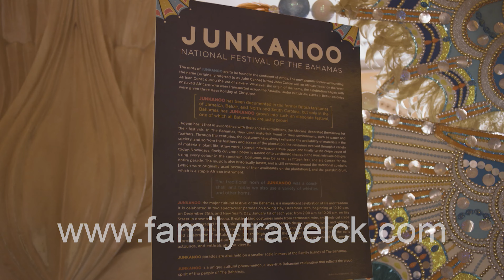Junkanoo Festival Parade on Paradise Island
for more information about this destination and other destinations around the world.

Family Travel vacations in Atlantis, Paradise Island, Bahamas:
Colleen, her daughter Shea and niece Keelan head south to the island of Atlantis to learn more about Marline life. The Junkanoo festival on Paradise Island, Bahamas, is a vibrant and exhilarating celebration of culture, music, and dance. This annual event brings together local and visitors alike to immerse themselves in the infectious energy and spirit of the Bahamian people. We chose to join in on the fun at the parade.  The festival features colorful and elaborate costumes, handcrafted from paper, cardboard, and other materials, adorned with feathers, glitter, and beads. As the rhythmic beat of goatskin drums, cowbells, and whistles fill the air, participants parade through the streets, showcasing their intricate choreography and synchronized movements. The Junkanoo festival is a true spectacle, captivating audiences with its fusion of tradition, creativity, and community, making it an unforgettable experience for all who partake.

Travel Expert Colleen is the host, creator, and executive producer of the popular Emmy-nominated National American PBS Television Series, “Family Travel with Colleen Kelly,” which airs to 94% of the country to 19.6 million viewers.

Colleen has had a love for traveling all her life and when Colleen had her first daughter, she realized travel as she knew it was never going to be the same. As many of us parents know, traveling with littles is not all sunshine and roses, so Colleen set out to find a new way to travel.

Colleen’s goal with Family Travel has always been to make traveling with your family a bit easier. Colleen takes the guessing game out of where to travel by taking her viewers on a journey to the best family friendly and multi-generational destinations, and along the way she happily shares her travel tips to make your travel experience more enjoyable.

Family travel with Colleen Kelly explores must-see locations & attractions throughout the U.S. and abroad. The globe-trotting mom of two girls knows how to have fun and make the most of every adventure. Colleen shares tips on how to make memories that last a lifetime, make travel planning easier and travel more enjoyably for all.

**Don’t miss Colleen on her public radio show all about travel!***
                   Round Trip with Colleen Kelly on WLS-AM!**

to find out more!